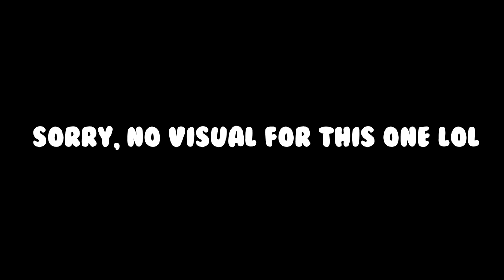Weekly stream highlights 75 - WHAT HAPPENS NEXT probably won't shock you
I stepped inside the toozik water

0:00 Helldivers 2
0:45 Zombie army trilogy
2:08 Fallout 76
3:18 Halo
6:44 Fortnite
8:07 Baldurs gate 3

My Twitch which i stream on 5 days a week at 7PM PST